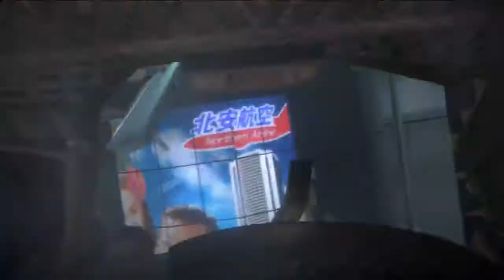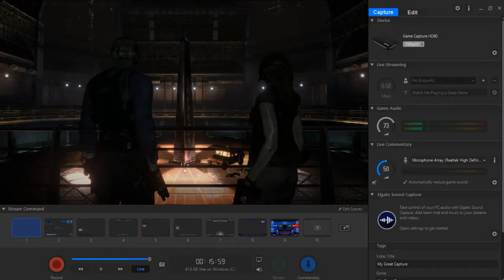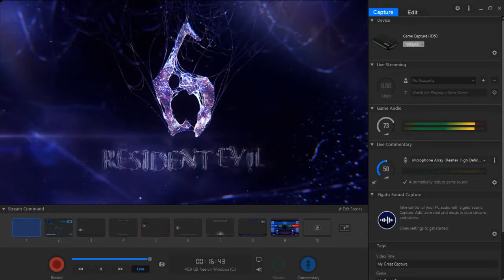Shot, Explosions & Herbs | Resident Evil 6 The Prologue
My Setup:

Laptops:
Lenovo Legion Y520
Lenovo Y50-70

Moitors:
2x Dell Monitors

Camera:
Digital Video Camera 4K Ultra-HD

HeadPhones:
AKG K240 Studio

Microphone:
Blue Snowball

Elgato HD60
Elgato StreamDeck

Led Music Sync Lights
Led Lights